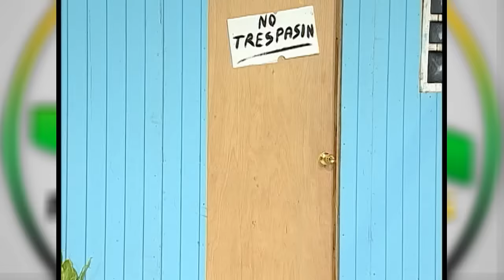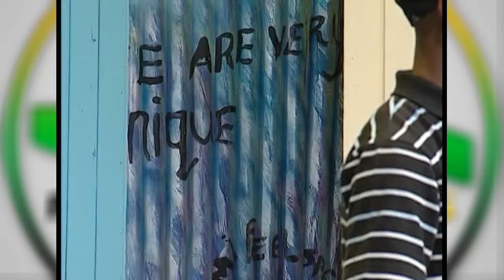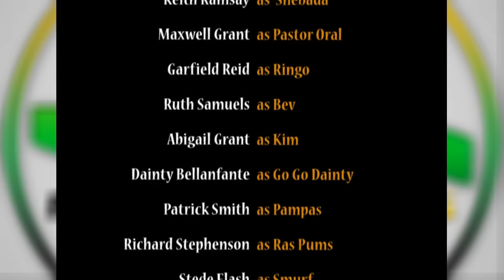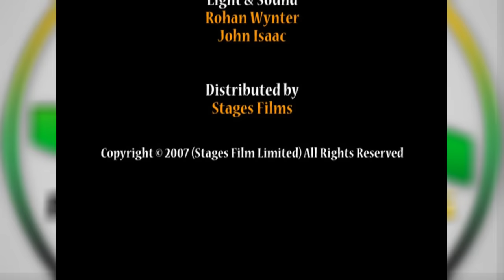Shebada Comes to Town Full Play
Shebada Goes to Town full  play. Watch as Shebada touches down from country straight into town. No interruptions. All parts together here in this one video